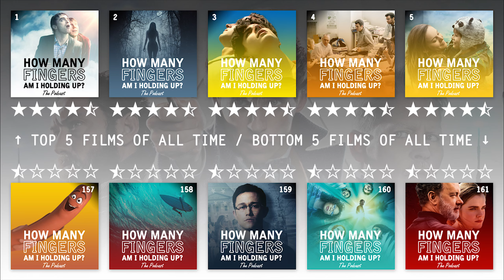"Fantastic Beasts: The Crimes of Grindelwald" Movie Review (Featuring Kevin Pettijohn)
Joe and Mike review "Fantastic Beasts: The Crimes of Grindelwald" in the one-hundred and sixty-first episode of the weekly drunk movie review podcast "How Many Fingers Am I Holding Up?" Featuring special guest Kevin Pettijohn!